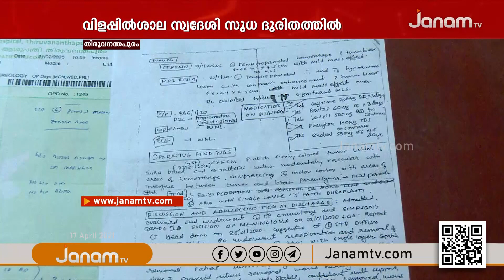സുമനസുകളുടെ സഹായം തേടി കിടക്കയിൽ നിന്ന് ചലിക്കാൻ പോലുമാകാതെ ദുരിതമനുഭവിക്കുന്ന സുധയെന്ന വീട്ടമ്മ